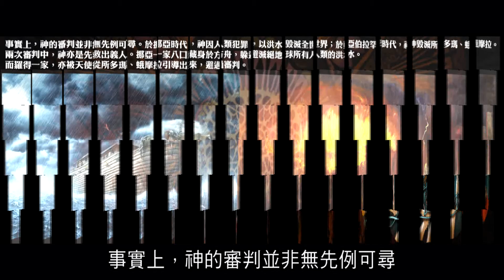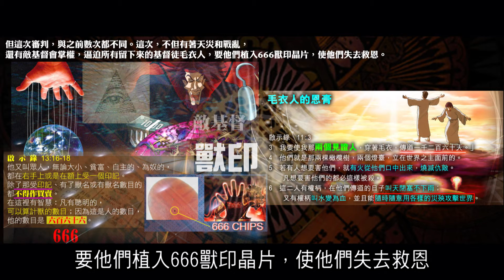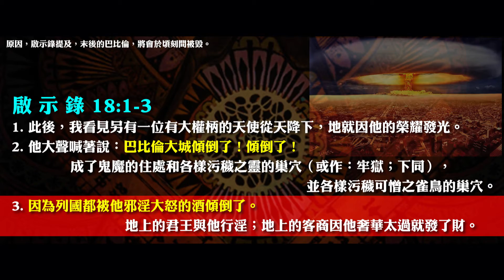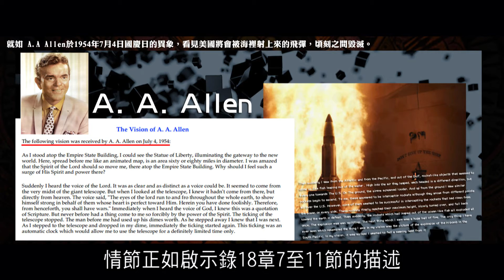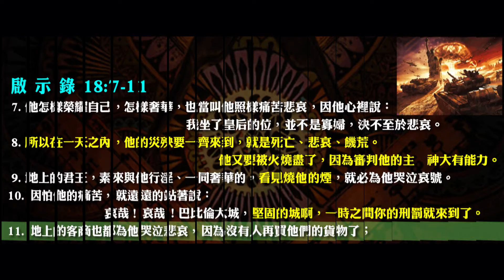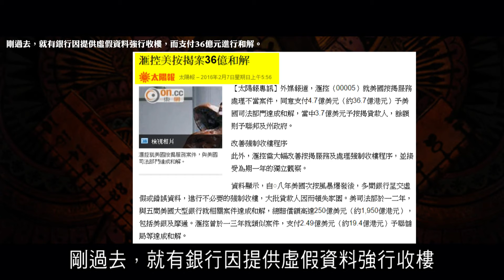2012榮耀盼望 Vol.315 十王所塑造的奸角